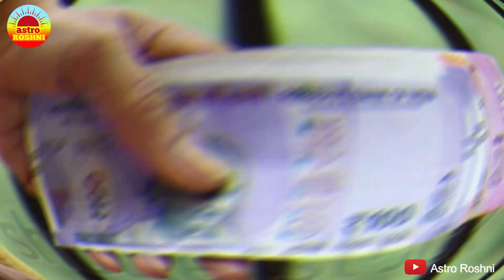अपने नाखून काटकर यहां डाल दें, पानी की तरह बहता हुआ पैसा आयेगा | Astro Roshni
Voice over :
Roshni Shukla